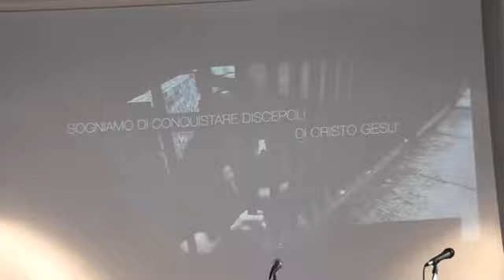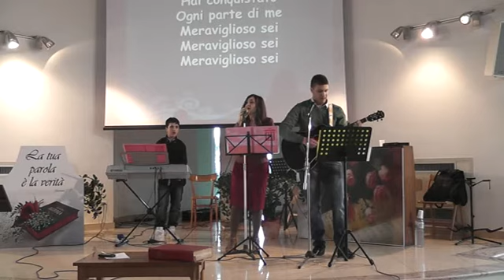1 PARTE - Ri-elabora - Evento Giovanile: Colui che vede nel segreto - 26/04/2014 - Termoli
1 PARTE - Ri-elabora - Evento Giovanile: Colui che vede nel segreto - 26/04/2014 - Termoli